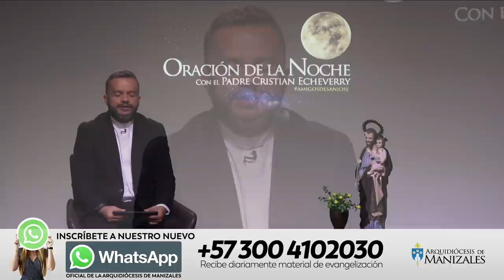Oración de la noche miércoles 24 de marzo de 2021 padre Cristian Echeverry Miércoles a San José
Antes de dormir te invitamos a orar. Perseveremos siempre en la oración a pesar del cansancio. La oración es como el oxígeno de la vida. La oración atrae sobre nosotros la presencia del Espíritu Santo. Dios siempre responde a nuestra oración.

Oración de la noche miércoles 24 de marzo de 2021

Unidos en oración por tus intenciones.

En vivo con el padre Cristian Echeverry